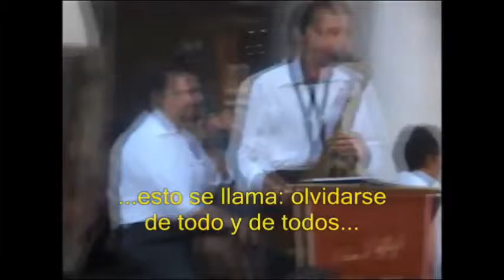VENECIA 2000 - Hedi Oueslati & familia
Viaje en familia a Venecia el 4 y el 5 de julio del año mítico del 2000... Unos momentos inolvidables... (Hedi Oueslati - Tunisia)